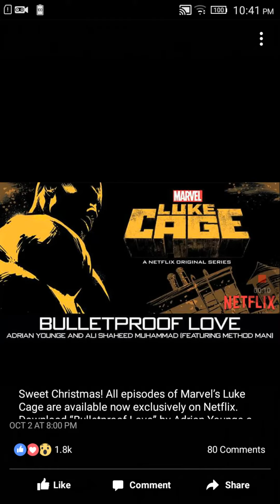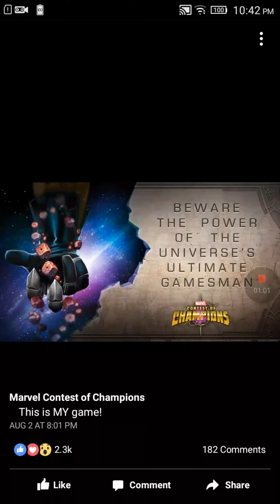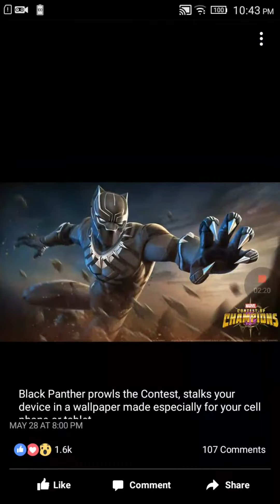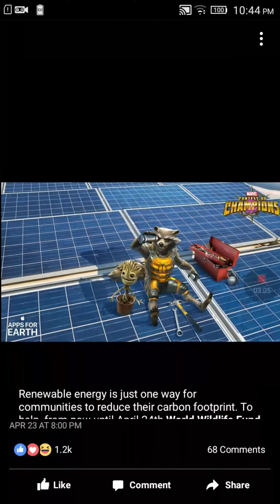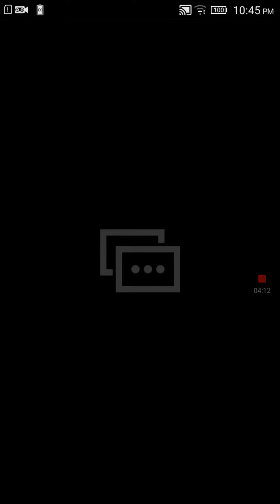Pictures | MARVEL CONTEST OF CHAMPIONS | Part 2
These are the pictures taken from MARVEL CONTEST OF CHAMPIONS.